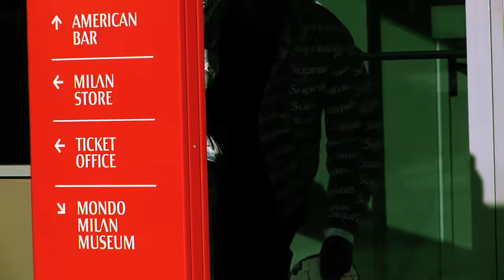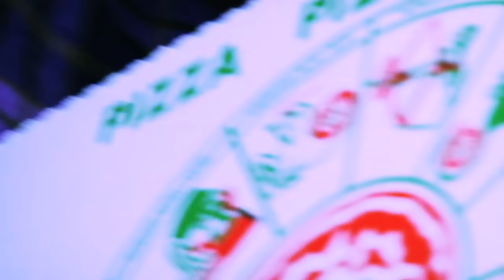STALLION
A video by William Strobeck for Supreme in Milan.

Oski Zota
Giuseppe Rodriguez
Nik Stain
Auguste Bouznad
Seven Strong
Troy Gipson
Rachid Doubiani
Rowan Zorilla
Aidan Mackey
Caleb Barnett
Manuel Schenck
Mathias Minard
Mousstapha Salem
Nicolo Giovannoni
Ruben Spelta
Alessandro Cesario
Jacopo Carozzi
Tyshawn Jones
Ben Kadow
Sage Elsesser
Julliet Buono
Nils Matijas
Kevin Rodrigues
Luca "real G" Cesareo
Giovanni "vest kid" Nena
Aurora Steri
Beatrice Domond
Sammy Tray
Greg Cuadrado
Vince Palmer (chicken little)
Kader Sylla
Cecilia Fiorelli
Kunle Martins

Additional filming:
James Cruickshank
 Johnny Wilson
 Brisquit